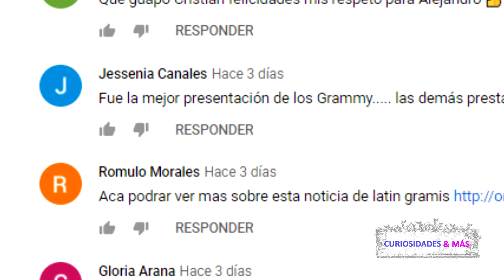IRINA BAEVA RESPONDE ASÍ A LAS CRITICAS POR ACUDIR A BODA MASIVA EN CANCÚN